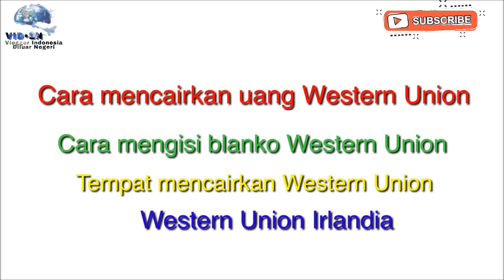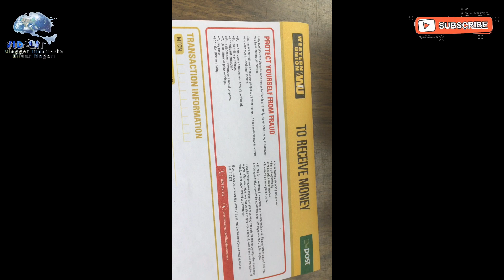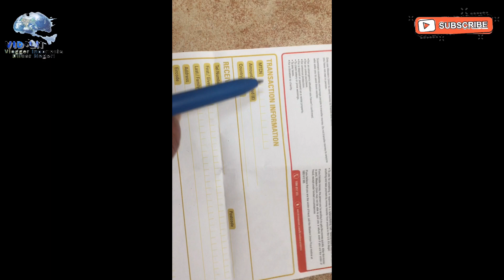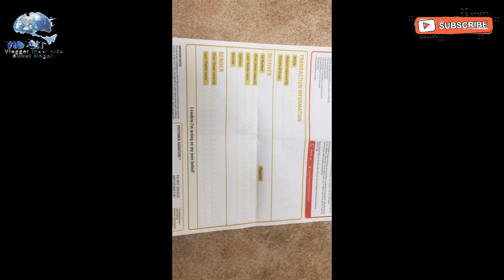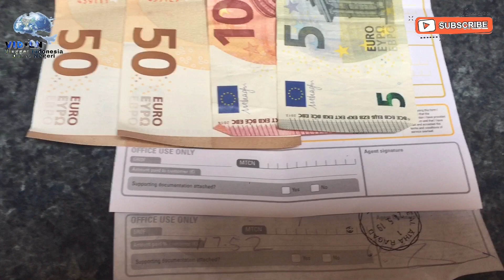CARA MENCAIRKAN WESTERN UNION | CARA MENGISI BLANKO WESTERN UNION, SYARAT PENERIMAAN UANG MELALUI WU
Di video vlogku kali ini aku berbagi cara tutorial mencairkan uang western union, YouTuber wajib nonton yah karena Kalau gak salah gaji kalian dari Google adsense bakalan di transfer melalui western union (WU) mudah”an videoku bermanfaat yah amin enjooyy 🙏🏻🇮🇪🇮🇩caramencaikanwesternunion